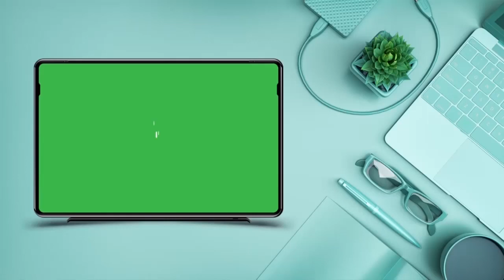HATIMAYE WAFANYABIASHARA MKOANI RUVUMA WATOA YA MOYONI MBELE YA CAMERA ZA MZEE WA JIMBO TV .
NIKAMA WANAELEWA TOFAUTI NA MWANZO FUATILIA HADI MWISHO.